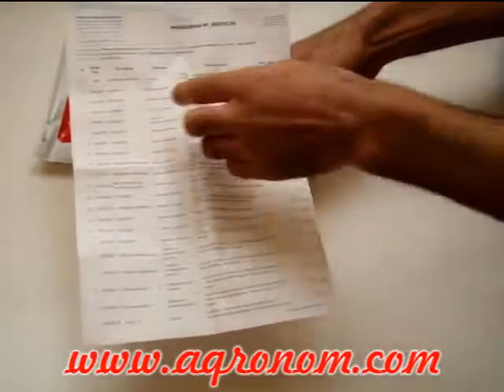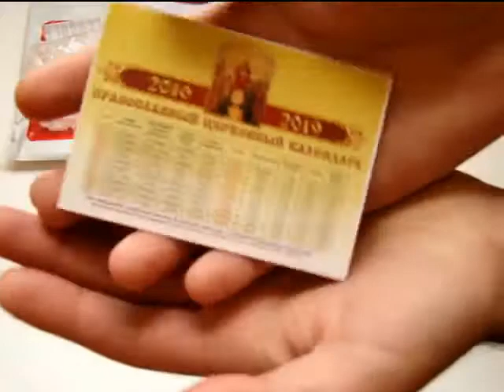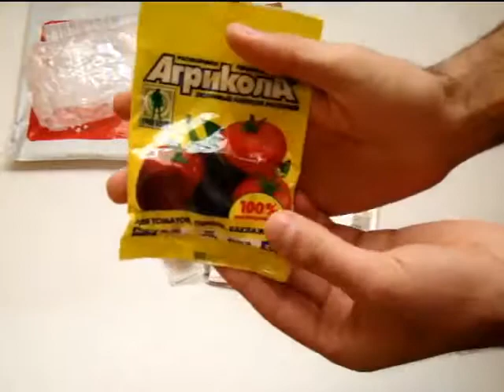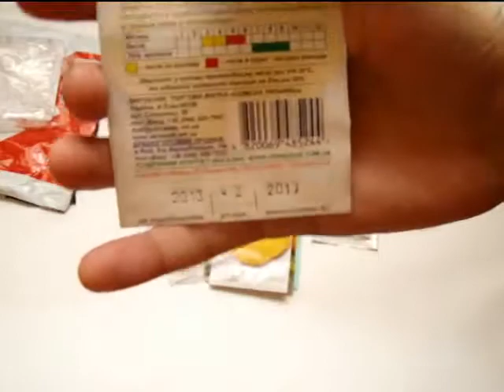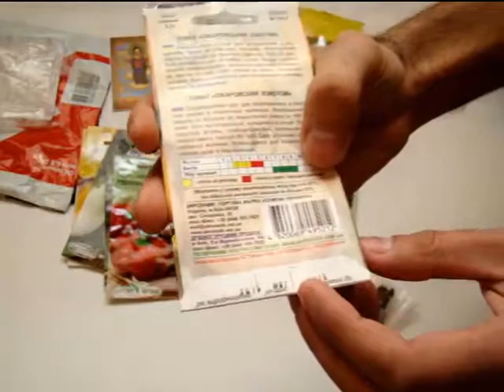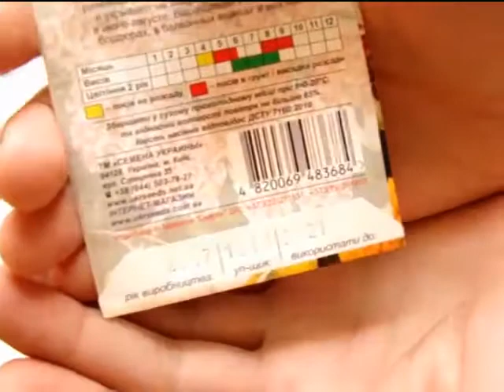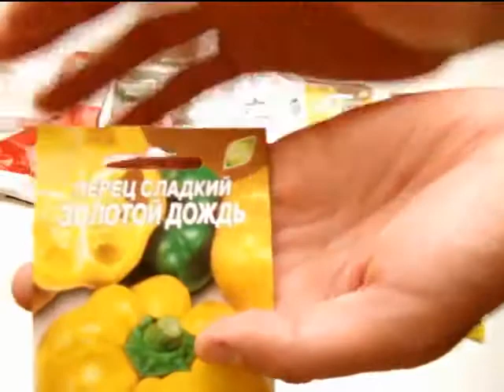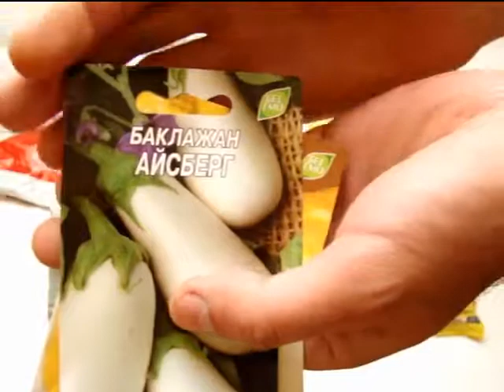OGOROD.UA saytından gələn toxumlar. Ukraynadan toxumlar.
Salam, dostlar. İnternet üzərindən etdiyimiz sifarişlərin bir qismi də kənd təsərrüfatına aid məhsullardır. Toxumçuluqla məşğul olan mağazalar çoxlu saydadır. Onlardan biri haqda - ogorod.ua saytı barədə məlumat verməyə qərar verdik. Bir çox Çin saytlarından fərqli olaraq, bu saytdakı toxumlar yalançı deyil. Artıq bu saytdan ilk sifarişimizi etmişik. Aldığımız mallar - toxumlar və kübrələr bizi qane etdi. Hətta sayt bizə kiçik hədiyyələr də göndərib. Toxumlar və kübrələr barədə qısa videoşərhi sizə təqdim edirik.
Bu saytı digərlərindən üstün edən cəhətlər - qiymətin ucuz və çeşidlərin çox olmasıdır. İnanırıq ki, bu sayta müraciət etsəz, siz də saytın xidmətlərindən razı qalacaqsınız.
Əgər siz də sifariş etmək istəsəniz, amma çətinlik çəksəniz, bizə müraciət edə bilərsiniz.